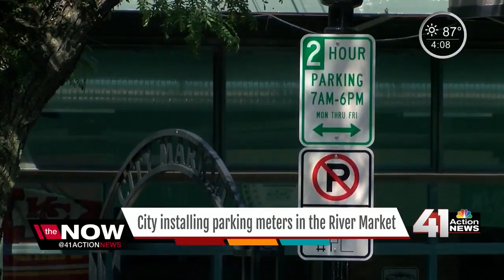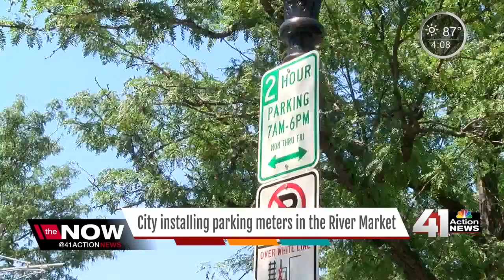River Market to test parking meters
As the River Market gets busier, the need for parking spaces has increased. The city has announced it plans to implement a 90-day testing period for parking meters on some streets that will be enforced Monday through Friday.